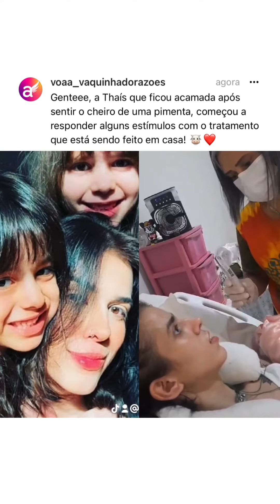AtualizaçãoVoaa: Jovem que cheirou pimenta, está respondendo aos estímulos do tratamento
Nossa vaquinha foi para garantir que a Thaís pudesse fazer todo o tratamento que precisasse em casa, perto das filhas, e graças a sua doação, isso foi possível!

Os primeiros resultados são animadores, ainda há uma longa caminhada, mas nós seguimos aqui, torcendo por essa recuperação.